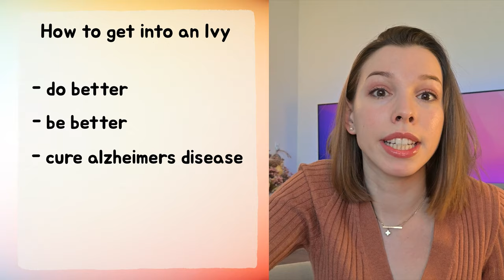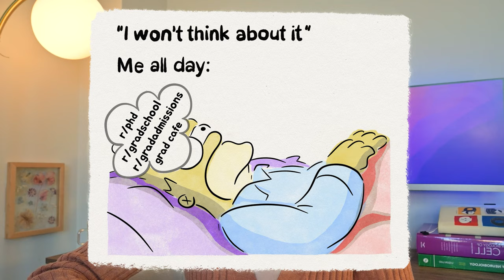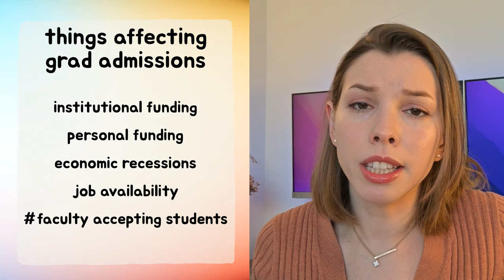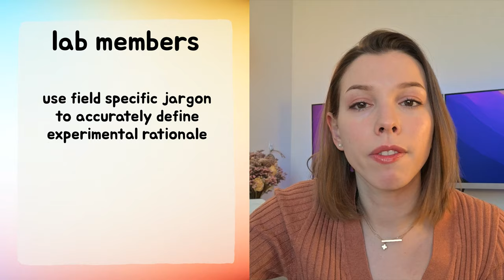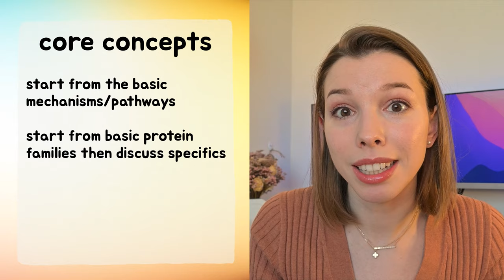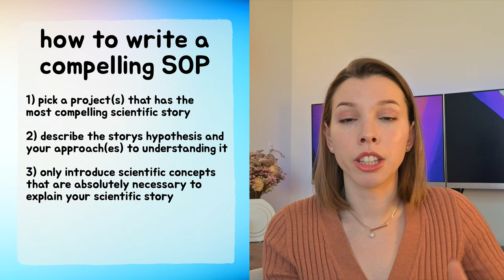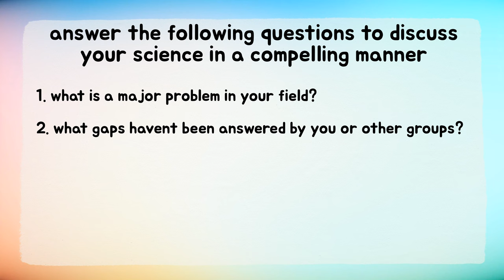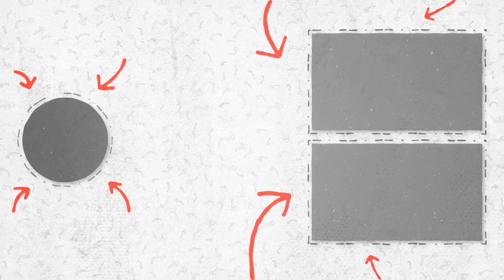columbia PhD explains: things I wish I knew when applying for phd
coming from a neuroscience PhD student at columbia university, there's a few things I wished I knew before my application cycle(s). for example, how did I get rejected everyone one year to getting a columbia university acceptance? stick around to find out!

00:00 - getting rejected despite 6 publications and 6 years in research
02:33 - grad school admissions secret
03:09 - the similarities between grants and admissions
05:02 - things I wish I knew before applying for graduate school
06:37 - how to write a compelling statement of purpose
08:57 - how to tailor your scientific writing to your audience
09:50 - example of audience-dependent scientific writing
11:39 - how to write about your research in a compelling manner

this video is not sponsored by any brands or items listed in my kits. the links provided are affiliate links, so I may make a small percentage off the sale of qualifying items at no extra cost to you :)

stock footage, end card, and music are from storyblocks